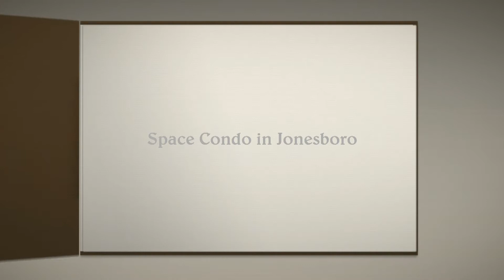Teala's Bithday party @ SpaceCondo